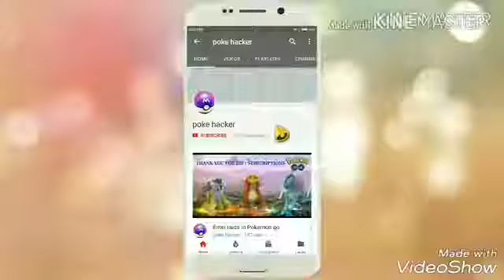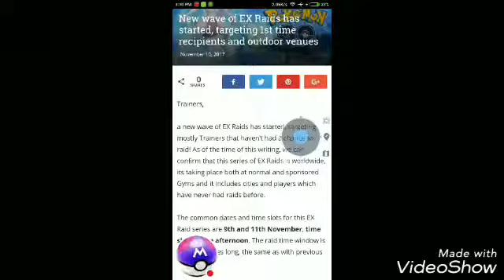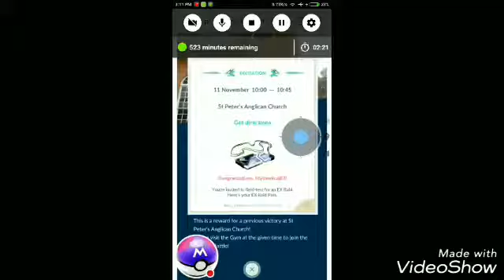NEW EX RAID BATTLE SYSTEM IN POKEMON GO + got shiny Pikachu